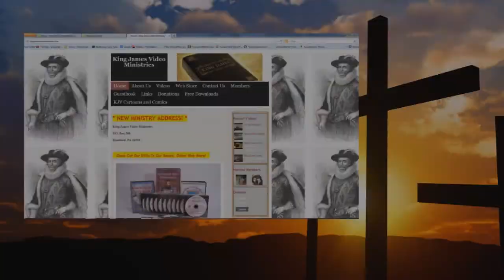Was the Prodigal Son a Christian? - Study on Luke 15 & Eternal Security - Bryan Denlinger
Sermon preached on 11/20/2011.

Jude 1
3 Beloved, when I gave all diligence to write unto you of the common salvation, it was needful for me to write unto you, and exhort you that ye should earnestly contend for the faith which was once delivered unto the saints.
4 For there are certain men crept in unawares, who were before of old ordained to this condemnation, ungodly men, turning the grace of our God into lasciviousness, and denying the only Lord God, and our Lord Jesus Christ.

1. No man or woman, in or out of government shall initiate force, threat of force or fraud against my life and property and, any and all contracts I'm a party to, not giving full disclosure to me, whether signed by me or not are void at my discretion.

2. I may use force in self-defense against anyone that violates Law 1.

3. There shall be no exceptions to Laws 1 and 2